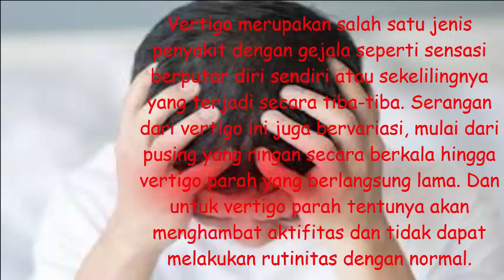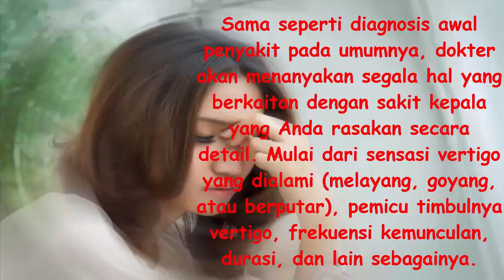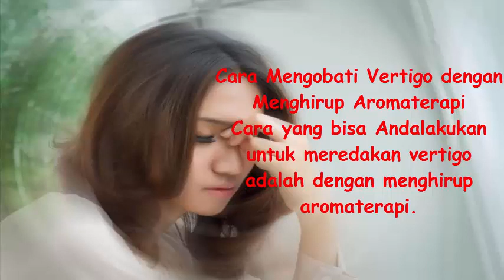Cara Mengobati Vertigo dengan Menghirup Aromaterapi